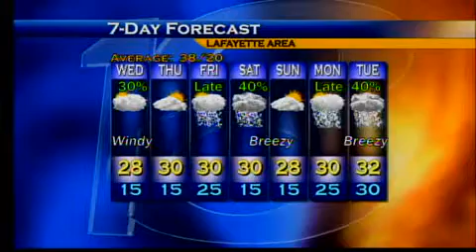Evening Web Weather